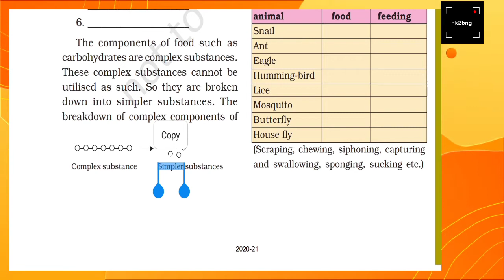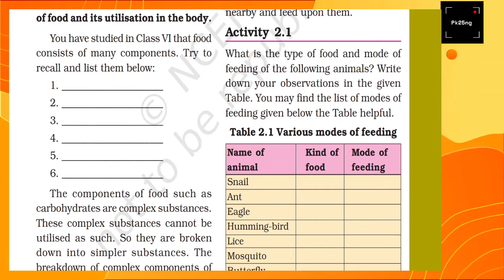Different way of taking food 🍲II CH.2 NCERT SCIENCE CLASS 7TH